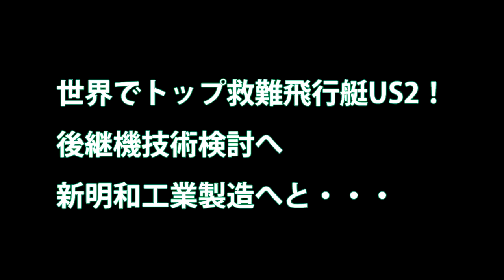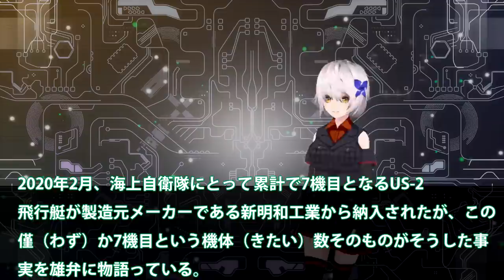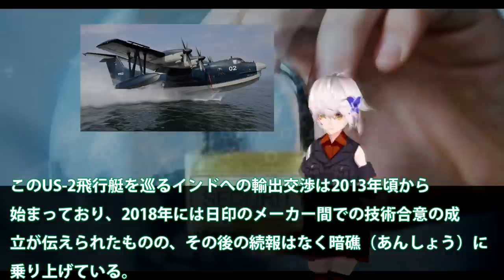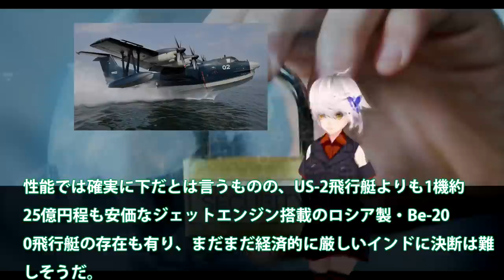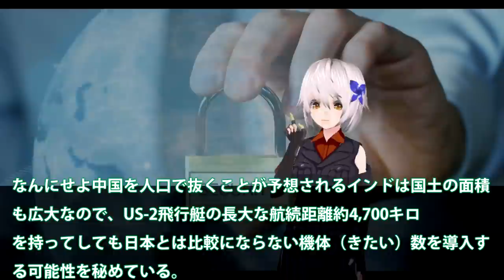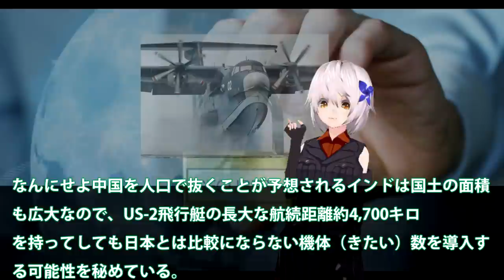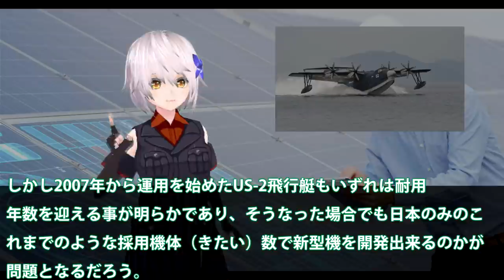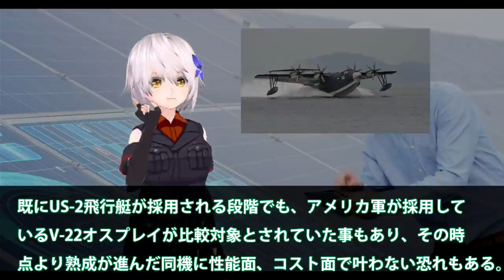世界でトップ救難飛行艇US2！後継機技術検討へ新明和工業製造へと・・・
関連動画

引用・転載「出典：海上自衛隊ホームページ」
引用・転載「出典：航空自衛隊ホームページ」
引用・転載「出典：陸上自衛隊ホームページ」

【海上自衛隊】US 2救難飛行艇で初の女性機長が誕生！恒例の手荒い祝福も…
【新明和工業】飛行艇50機製造で記念式典、PS－1から50年余で救難飛行艇US－2を防衛省に納入！
防衛装備庁、海自救難飛行艇「USー2」の後継機を開発へ…技術検討役務を公示！新明和工業が製造！！（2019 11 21）
【海上自衛隊】救難飛行艇「US 2」が「レッドブルエアレース千葉2019」で展示飛行！東京湾で初の離着水を披露！
浮き上がりが凄く速い！海上自衛隊『救難飛行艇US-2』が東京湾に舞い降りた！レッドブルエアレース千葉2019
【新明和工業】飛行艇の50機製造で記念式典を開催…対潜飛行艇PS 1～救難飛行艇US 2を防衛省に納入！（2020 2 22）